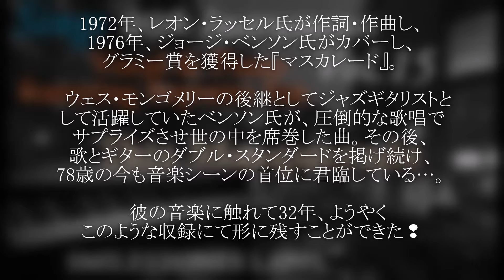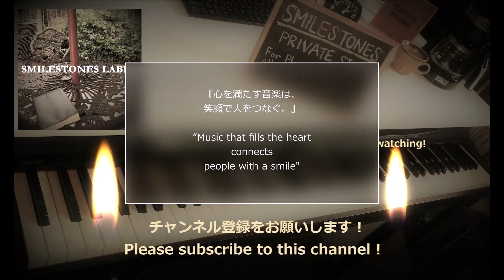マスカレード ジョージ・ベンソン（作詞 / 作曲：レオン・ラッセル）編曲 / ヴォーカル＆ピアノ、ソプラノ・サックス演奏：小﨑光広 【Sings with Instruments】 Vol. 15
1972年、レオン・ラッセル氏が作詞・作曲し、
1976年、ジョージ・ベンソン氏がカバーし、
グラミー賞を獲得した『マスカレード』。

　ウェス・モンゴメリーの後継として
ジャズギタリストとして活躍していた
ベンソン氏が、圧倒的な歌唱で
サプライズさせ世の中を席巻した曲。
その後、歌とギターのダブル・スタンダードを掲げ続け、
78歳の今も音楽シーンの首位に君臨している…。

　彼の音楽に触れて32年、ようやく
このような収録にて形に残すことができた❢

This Masquerqde
 Geore Benson
(作詞 / 作曲：Leon Russell)
1976年アルバム『Breezin'』収録

Are you really happy here
With this lonely game we play
Looking for words to say
Searching but not finding understanding anywhere
We’re lost in a masquerade

Both afraid to say we’re just too far away
From being close together from the start
We tried to talk it over but the words got in the sky
We’re lost inside this lonely game we play

Thoughts of leaving disappear
Every time I see your eyes
To understand the reasons that we carry  on this way

"Masquerade" was written and composed by
Leon Russell in 1972, covered by George Benson
in 1976, and won the Grammy Award.

Mr. Benson, who was active as a jazz guitarist as
a successor to Wes Montgomery, surprised with
overwhelming singing and swept the world.
After that, he continued to set the double standard
of singing and guitar, and he still reigns at the top
of the music scene at the age of 78.

32 years after touching his music, I was finally able
to leave it in shape with such a recording ❢